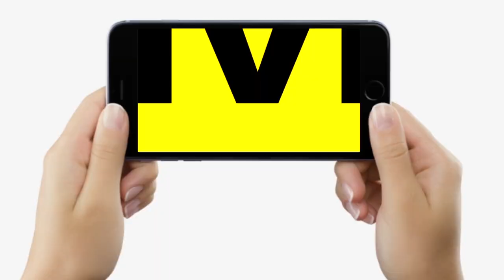छोटे कद के युवा से मिलिए, डिग्री बड़ी पर बौनेपन के कारण रोजगार नहीं, बोले Nitish नहीं,Tejashwi करेंगे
छोटे कद के युवा से मिलिए, डिग्री बड़ी पर बौनेपन के कारण रोजगार नहीं, बोले Nitish नहीं,Tejashwi करेंगे | Bihar News | LiveCities